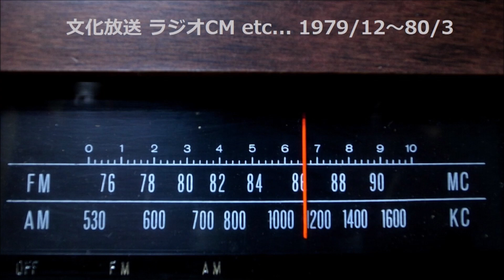文化放送 ラジオCM etc... 1979/12月～80/3月 夜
文化放送 ラジオCM etc... 1979/12～80/3 夜

文化放送(JOQR 1134Khz)
OA：1979/12～80/3

ランダムに収録。